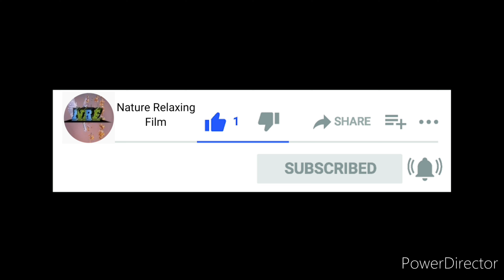4K Ultra HD Video | Relaxing Music | Flute Music Sound | Background Nature Sound | Colourful Fish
4K Ultra HD Video with Relaxing Music, Flute  Music Sound, Background nature sounds.
Nature Video of 4k ultra HD with Relaxing piano and flute music video.  the waterfall on top mountain, beautiful lake .

and please if  you like my videos

(" Welcome my youtube channel")
→ Nature Relaxing Film 📽️⤵️

More*

•If you want to watch

Fish floating in the depths of the sea. with background sound of fish and water sound. Sea depth!

works well as sleep music, ambient study music, meditation music or relaxation music.  Stream or download music from Soothing Relaxation.!

1.  "Beautiful nature scenery"

2.   "The waterfall on top mountain"

3.    "Aerial view of green woods on mountain"

4.   "Aerial view of must covered mountains"

5.   "view of under water ocean trees"

6.  "forest mountain valley"

7. " forest River and pond"

8.  "Deepest lake"

9.   "sea sunshine sunlight"

10  "green forest green grass"

11. "green trees red sunlight"

12.  "highest mountains"

13.  "green field and farm"

14. "dangerous mountain"

15.  "Sea beach"

16. "sea trees"

17. "trees under the sea"

18.   "the fishes floating around in sea trees"

19.  "the fishes floating in the sea"

20.  "floating fish in the sea"

21.  "Iceland and amazing place of oceans"

22.  "Relaxing music calm piano music"

23.  "hill stations"

24.    "Deep flute music sound"

25.  "forest trees"

26.   "wood"

27.  "nature fog"

28.    "fog falling from the mountains"

29.   "sky scenery"

30.   "around the mountains of the lake"

31.    "colourful sea fish"

32.   "beautiful stress"

33.   "Beautiful mountain"

34. "ice mountain"

35.  "morning sunshine"

36.  "Aerial video shoot"

37.   "five minutes short video with flute music"

38. " Amazing sea fish and they's colours"

39.   "fall trees Sunlight"

40. "Green trees ending of beach"

41.  "forest nature leaves"

42.   "sunrise brids nature coulds landscape"

43.   "sunrise fog landscape nature twilight mood"

44.    "a waterfalls casacadding thought multi- layer of rocks formation"

45.   "a waterfalls from the cliff of a mountain forest"

amazing beautiful nature video with piano and flute music. nature video of forest, mountain, waterfall, jungle, lakes, pond, colourful sea fish of the nature. with relaxing short music video for calm your mind body mood. peaceful music sound like for calm mind beats.. etc..